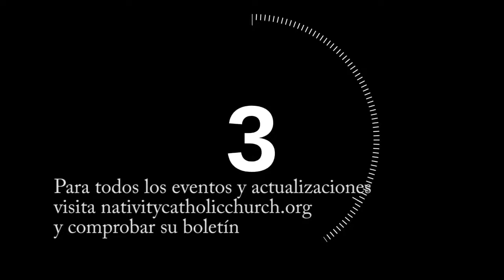Announcements for November 30th, 2014